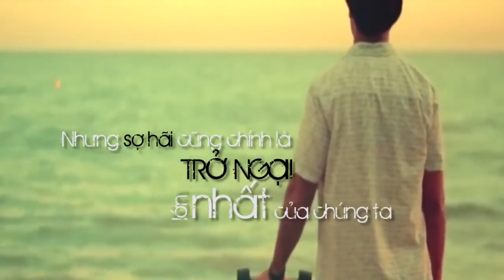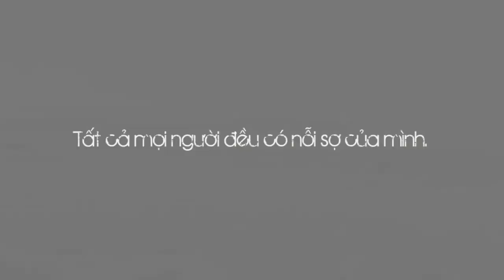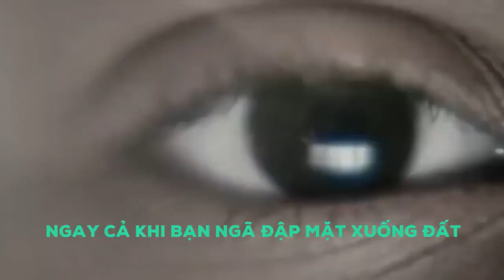Phía bên kia nỗi sợ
Rebiz.vn